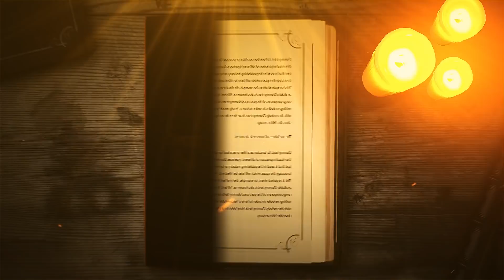Hema Ku Samaika Theriyuma? | Cheesy White Sauce Macaroni | Hema's Diary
Hello guys! Welcome to my latest video on Hema's Diary! You all must have seen my glamourous getup in reel life and wondered if my cooking skills were on point in real life too.

So here's your moment to check out "Hema Ku Samaika Theriyuma?"

Watch me make a super simple and cheesy white sauce macaroni at home.